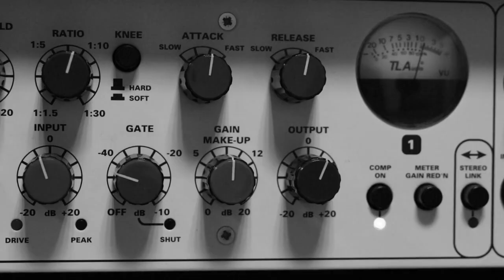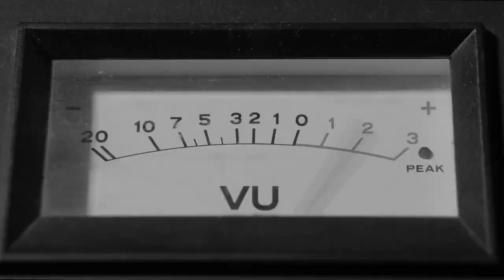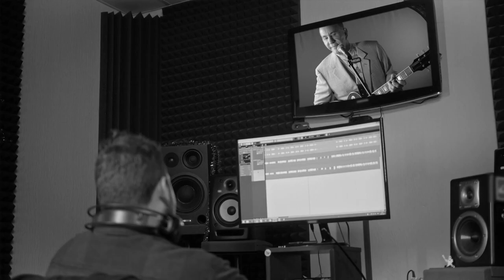Out of Control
Written by David Drapela, Phil Redmond
Video by Carl Robinson of CRspectrum